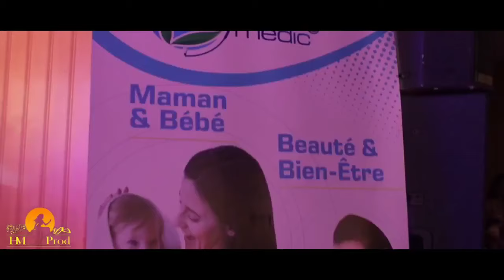Samira l’Oranaise - Showcase à Annaba (HM Prod 2022)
Video : HM Prod